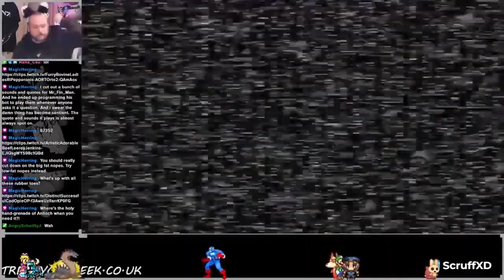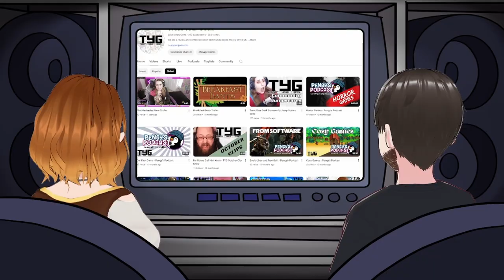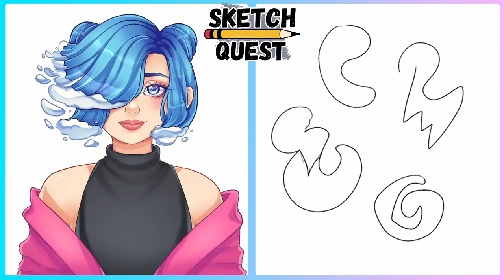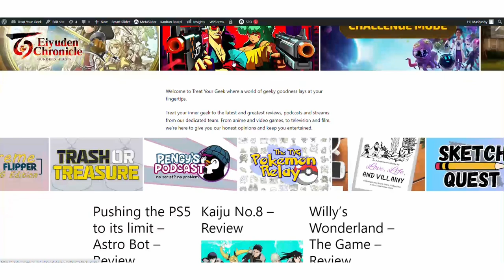TYG A Retrospective Episode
@GamerMashashy and @ScruffXD take a look back at all the content we have made over the last year of our channel.